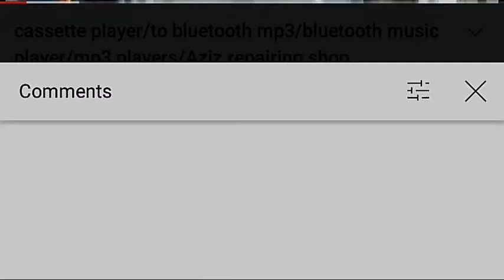juicer machine repairing!armature winding!part 1 Urdu Hindi!Aziz repairing shop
best juicer machine/orange juice machine/orange juicer/sugarcane juice machine/juice maker

is video mein juicer machine ki motor ko rewind Karne ka tarika bataya gaya hai kis Tarah armature ki wedding ki jaati hai mukmmal tafsilat ke sath video mein pahla part hai aur iske bad dusri video aaegi aur FIR teesri video yah teen part mein mukmmal juicer machine ke motor ka vending ka tarika hai

aapka bahut bahut shukriya